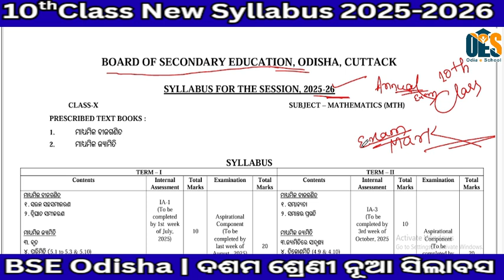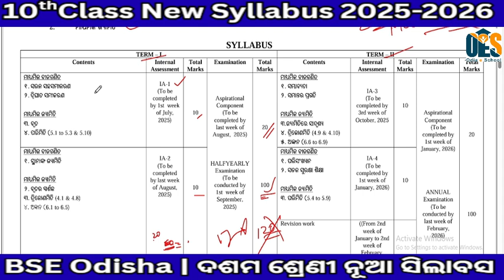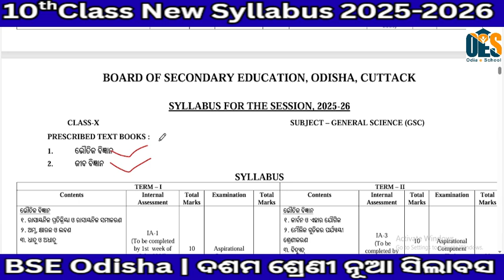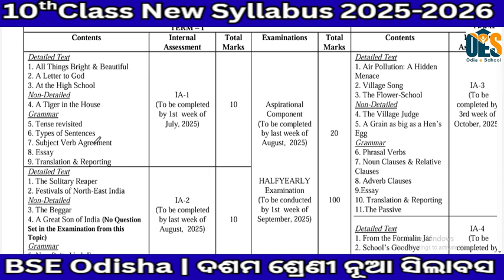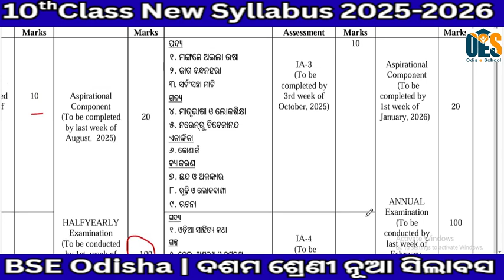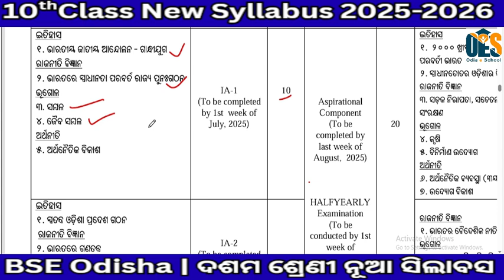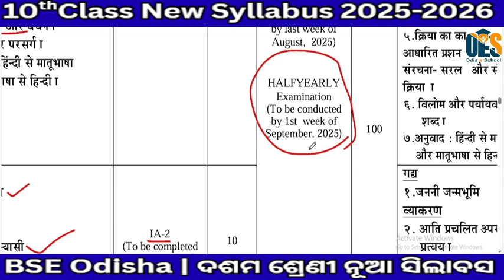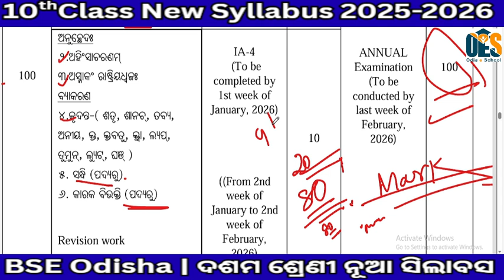10th Class New Syllabus 2026|BSE Board 10th syllabus for 2025-26 Odia medium.Class10th Syllabus 2026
Latest 10th New Syllabus 2025-26.Class 10 Syllabus 2025-26.BSE Board 10th Class Latest New Syllabus for 2025-26.BSE Board 10th syllabus for 2025-26 .Class 10th IA1,IA2,Halfyearly & BSE Board Exam Syllabus. Odia medium.10th New Syllabus 2025-26.

bsesyllabus2025-26
Class10Syllabus2025-26